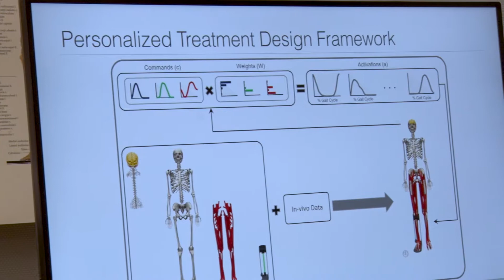B.J. Fregly is using computer models to personalize treatment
Dr. Fregly, Professor of Mechanical Engineering and CPRIT Scholar in Cancer Research at Rice University, focuses on the modeling, simulation, and optimization of the human neuromusculoskeletal system to design personalized clinical treatments for movement disorders caused by stroke, osteoarthritis, cancer, and Parkinson's disease.